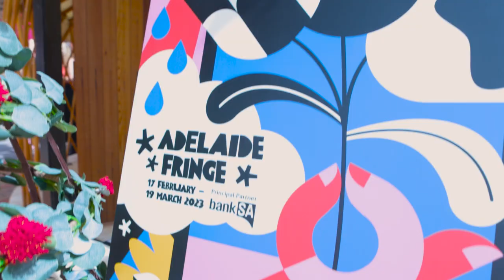2023 Adelaide Fringe Program Launch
A look back at our ADLfringe 2023 Program Launch 🤩

Thank you to our Principal Partner BankSA for their 18th year of support and for continuing to come on this journey with us. Thank you to Major "Moogy" Sumner for conducting a powerful welcome to country and to Jane Lomax-Smith Lord Mayor for attending and speaking.

We're thrilled to have announced Kween Kong, Penny Arcade and Sarah Millican as this season's Fringe Ambassadors, supported by the South Australian Tourism Commission. Shout out to Kween for bringing the energy on this day alongside 2020 Ambassador, Marcia Hines.

You can support all the incredible artists who attended the Program Launch and every other artist bringing the magic to Adelaide Fringe by purchasing a ticket on our website. Start Fringe-ing and get your 2023 season's tix
Special thanks to Channel 44 for documenting this amazing day!